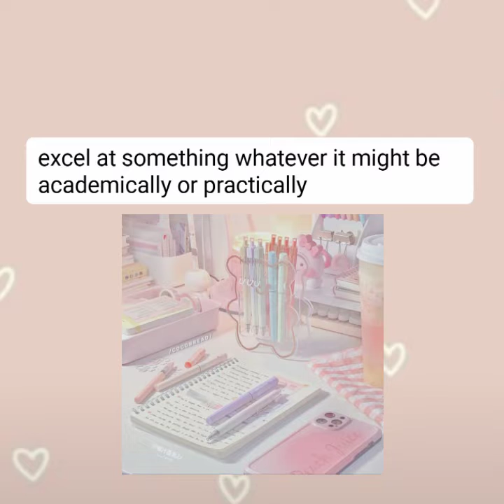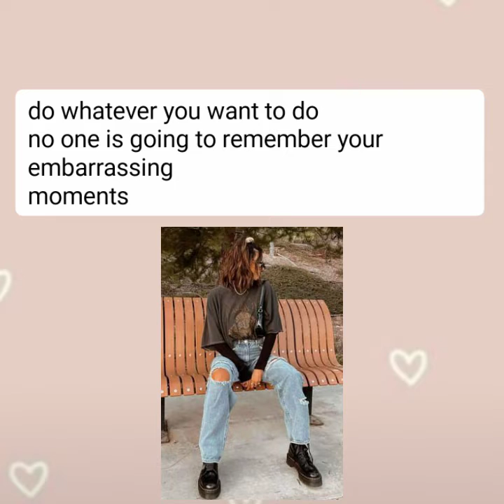How to become popular at school 🏫 🤍